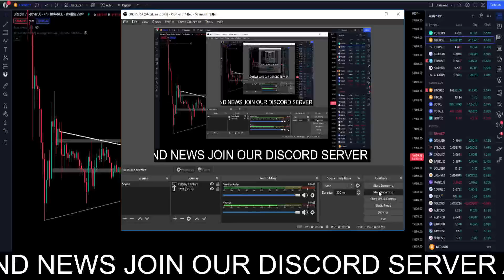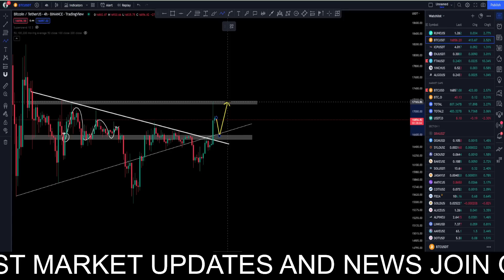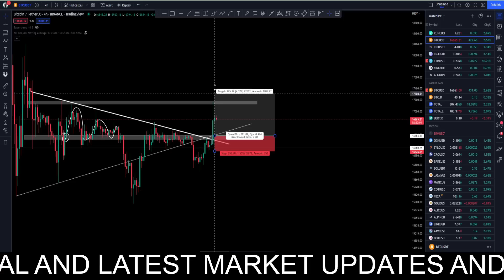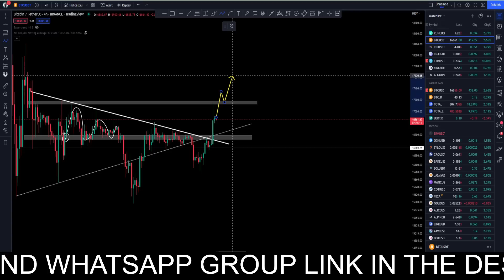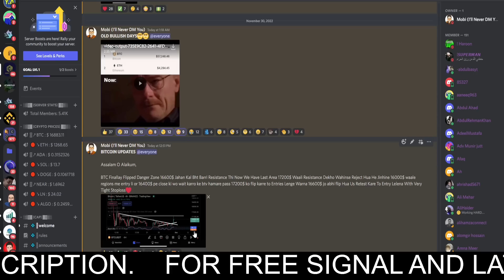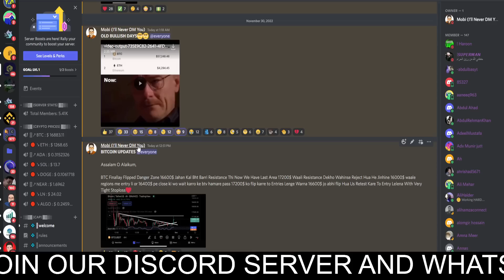BITCOIN BREAKOUT | ITS BULL TRAP? | BTC UPDATES TODAY | BTC PRICE PREDICTION | BTC NEXT MOVE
BITCOIN BREAKOUT
BITCOIN
BITCOIN LIVE
BITCOIN NEWS TODAY
BITCOIN NEWS
BITCOIN MINING
BITCOIN PRICE
CRYPTO JARGON
BITCOIN KYA HAI
BITCOIN CRASH
BITCOIN PUMP
BITCOIN DUMP
WISE ADVICE
BITCOIN TODAY
BITCOIN CASH
BITCOIN UPDATE
BITCOIN ANALYSIS
BITCOIN PREDICTION
BITCOIN TECHNICAL ANALYSIS
BITCOIN EXPLAINED
BITCOIN UPDATE
WISE ADVICE
Openforprofit
openforprofit
BITCOIN NEWS
WISE ADVICE
OPEN4PROFIT
FED MEETING
FED NEWS